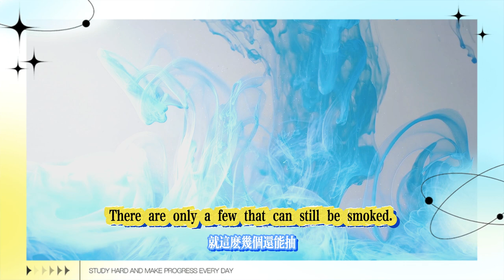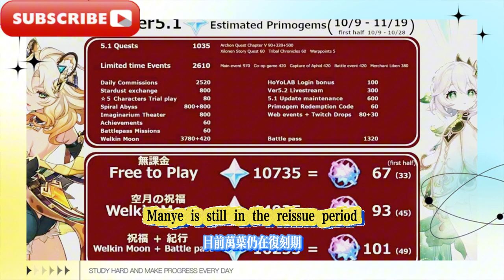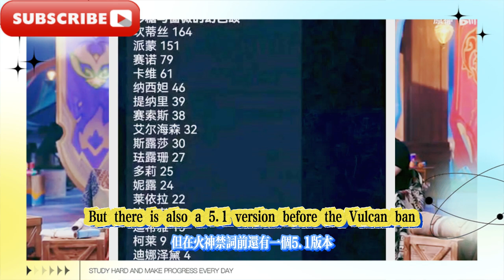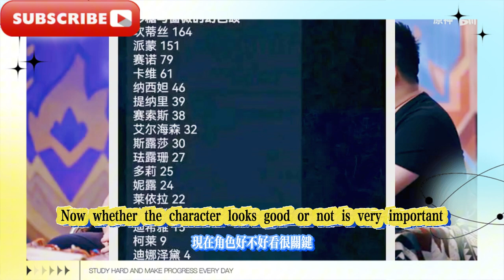原神：5.1卡池曝光，雙岩沒有鍾離！新活動成須彌團建！還送四星異瞳娘，原神：5.0過後不家哪些角色值得抽？只看強度機制，就這麼幾個還能抽！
原神：5.1卡池曝光，雙岩沒有鍾離！新活動成須彌團建！還送四星異瞳娘，原神：5.0過後不家哪些角色值得抽？只看強度機制，就這麼幾個還能抽！原神：5.1火神開啟試玩，實機畫面曝光？這台摩托車真帥！希諾寧V3強度超過萬葉？原神：葉天帝還是那個天帝，希諾寧上限卡死，增傷數值完敗！原神：5.1前瞻時間確定，希諾寧強度穩了，流水全靠她！ 5.1最高可獲101抽！
Genshin Impact: 5.1 card pool revealed, no Zhongli for the twin rock! New event becomes Xumi team building! Also give away four-star heterochromatic girl, Genshin Impact: Which characters are worth pulling after 5.0? Just look at the strength mechanism, there are only a few that can be pulled! Star Dome Railway: The 6 most worth pulling characters in version 2.5, don’t pull randomly even if you reprint the acceleration, you can play Star Dome with three systems! Genshin Impact: 5.1 Vulcan starts trial play, actual machine screen exposed? This motorcycle is so cool! Is Sinoning V3 stronger than Wanye? Genshin Impact: Ye Tiandi is still the same Tiandi, Sinoning’s upper limit is stuck, and the damage increase value is completely defeated! Genshin Impact: 5.1 preview time is determined, Sinoning’s strength is stable, and the flow depends on her! 5.1 can get up to 101 draws!